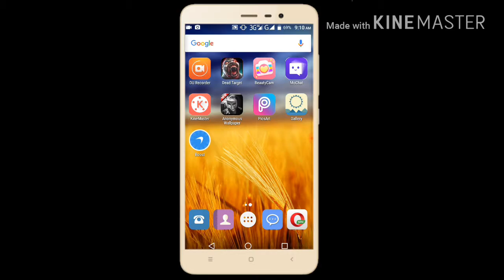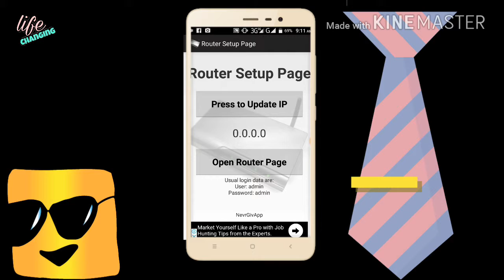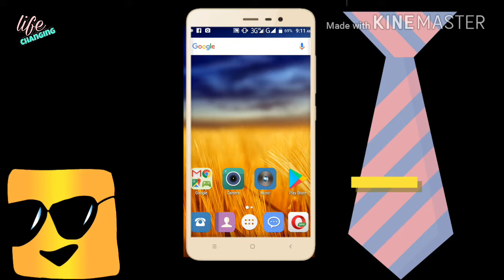How to view wifi password on Android?? II without root and root method ll by life changing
how to connect to wifi without password on android
wifi password show online